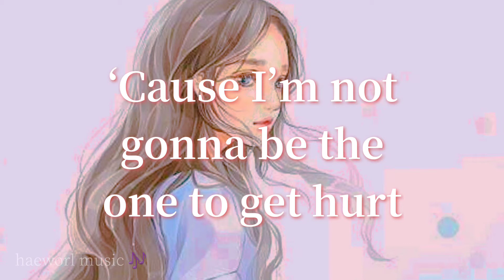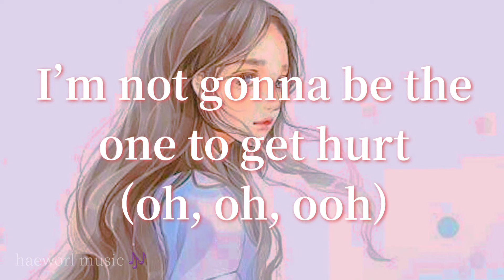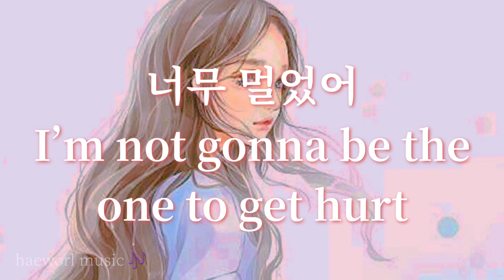Ｈｕｒｔ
보고 싶은 생각에
들어간 우리 창에
나는 말을 거는데
보내지는 않을래
느린 한마디보다
조용함이 더 좋아
기다리고 있지만
매일 이런 건 아냐

난 재미없어 게임 같은 건
다 필요 없어 아무리 좋아도 널 no
말로만은 지겨운걸
먼저 와서 보여줘
먼저 와서 보여줘
‘Cause I’m not gonna be the one to get hurt

Hurt (nah, nah)
I’m not gonna be the one to get hurt
Hurt (nah, nah)

Hurt (oh, oh, ooh)
I’m not gonna be the one to get hurt (oh, oh, ooh)

매일 잠들기 전에
그리고 또 아침에
쥐고 있는 내 손엔
너없는 화면인데
느린 한마디보다
조용함이 더 좋아
기다리고 있지만
매일 이런 건 아냐

다 필요없어 아무리 좋아도 널 no
먼저 와서 보여줘
먼저 와서 보여줘

여기까지야
네가 와있는 곳은
너무 멀었어

여기까지야
네가 와있는 곳은
너무 멀었어